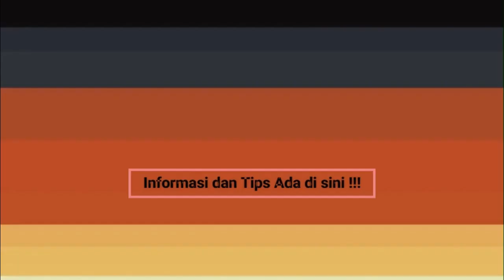TIPS MENANAM SAWI PUTIH DENGAN MEDIA POT GANTUNG||kebun rumahan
TIPS MENANAM SAWI PUTIH DENGAN MEDIA POT GANTUNG||kebun rumah
an